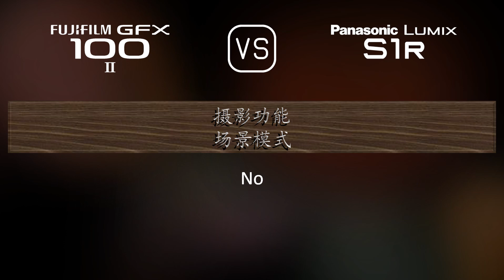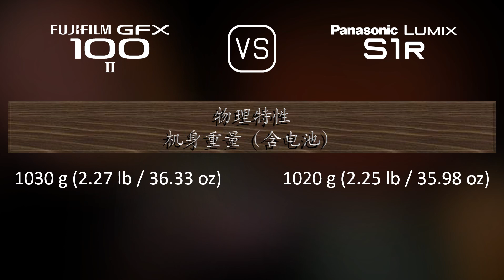Fujifilm GFX 100 II 与 Panasonic Lumix S1R 的规格比较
本视频是 Fujifilm GFX 100 II 与 Panasonic Lumix S1R 的功能概述和规格比较 (comparison of specifications)，希望对您有所启发。感谢您的支持。

00:25 推出
00:33 机身
00:40 传感器
01:01 图片
01:16 光学与对焦
01:41 屏幕
01:58 取景器
02:13 摄影功能
03:06 录像功能
03:20 贮存
03:24 连接性
03:49 物理特性
04:07 杂项